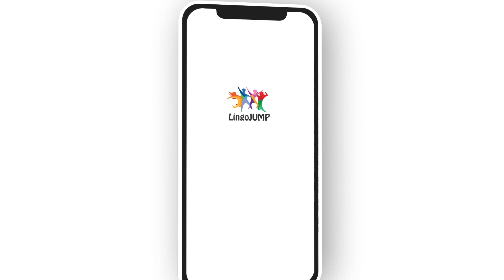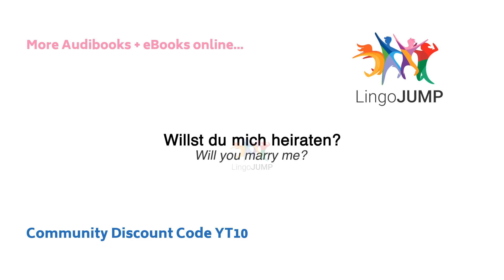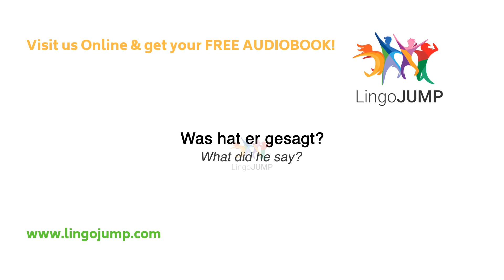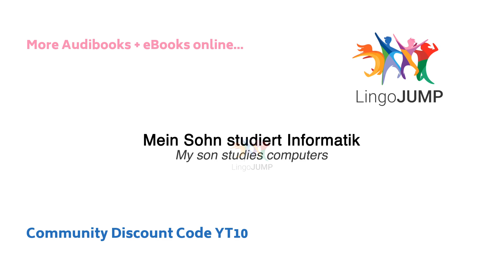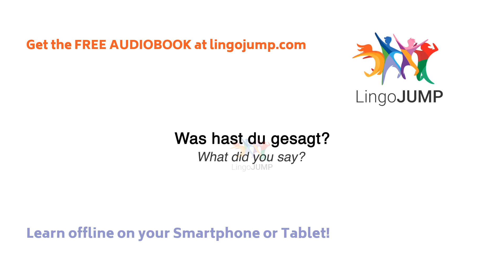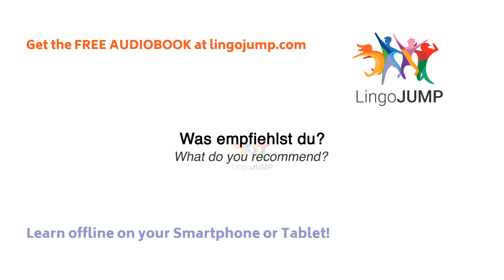Learn German for beginners! Learn important German words, phrases & grammar - fast!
If you want to learn German, then you should listen and speak as often as you can in a daily routine. We will show you the best way to learn German for beginners: Our videos will help you improve your German speaking and listening skills. Listen to our extensive list of German phrases, conversation and questions with answers - listen and repeat after the professional speaker. We have many different videos to learn German, tailored to your level. You will improve your speaking ability and be able to hear the nuances of this complex language.

If you are serious about learning German, start here - it is what we believe to be the most comprehensive German language course available on the web. Rocket Languages German:

Free Audiobook Available*!

We have created different videos for learning German. See below for details.

Oh, and don’t forget! Download your free Audiobook and eBook NOW!

No Music - Intermediate Level
Spoken in natural speed once, with English audio and English text translations

With Music – For Beginners
Slow German with English audio and English text translations

With Sleep Music - Intermediate Level
No repeats, Spoken in natural speed with English audio and English text translations

Is the audiobook really for free?

I do not like Audible - where else can I get a free audiobook?
for more information.

*How to get the free audiobook.
To get the audiobook for FREE follow these steps:
        Find the book on Audible.com, Audible.co.uk or other Audible country
        Log-in with your Amazon account details (or create new account)
        Confirm the remaining steps and download your FREE Audiobook
        Download the Audible App in the Appstore or listen on your computer

Please review the complete Audible membership terms and policies.